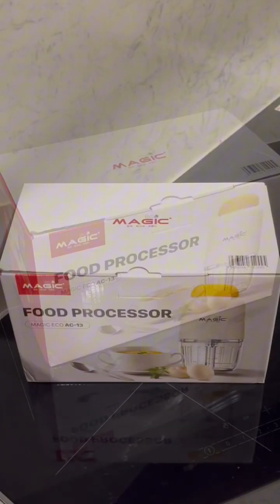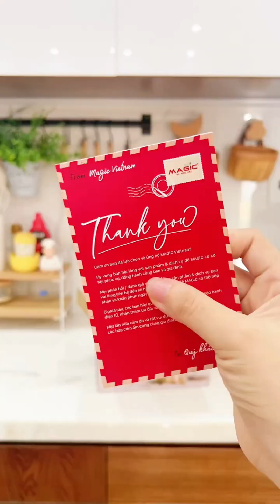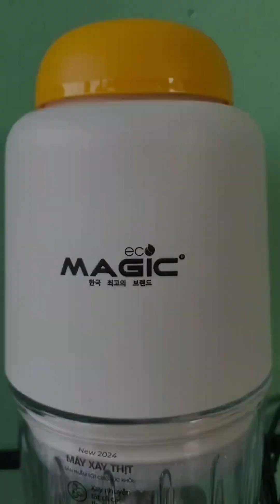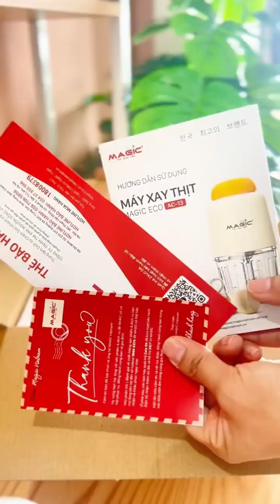NAUAN 5 MÓN ĂN DẶM kinh điển dành cho mẹ | MAGIC Vietnam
Tổng hợp cách làm 6 món ăn dặm cho bé chỉ với 1 chiếc máy xay mini MAGIC Eco AC-13 mà các mom phải biết!
- Cháo tôm cà rốt
- Mì tôm yến mạch
- Cháo súp lơ
- Cháo tôm cải bó xôi
- Cháo rau củ
🇰🇷 MAGIC Vietnam - Đồ gia dụng thông minh chuẩn Hàn Quốc. Hành trình gần 15 năm nâng tầm cuộc sống người Việt
► Inbox ngay để nhận tư vấn miễn phí
► Hotline:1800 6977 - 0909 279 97
📍 Chi nhánh HCM: 237 Đường số 9A, Bình Hưng, Bình Chánh, Thành phố Hồ Chí Minh
📍 Chi nhánh HN: 382 Phạm Văn Đồng, Cổ Nhuế 2, Bắc Từ Liêm, Hà Nội